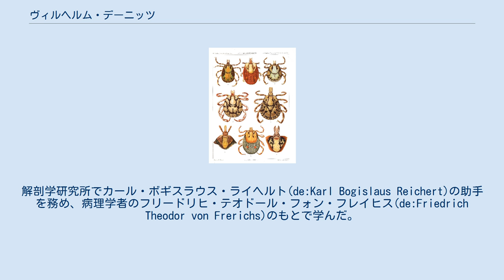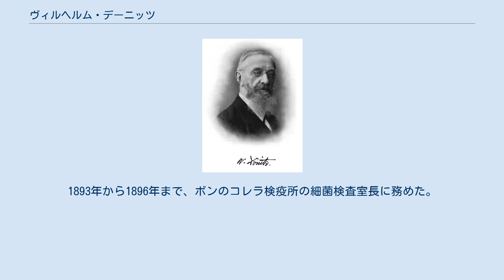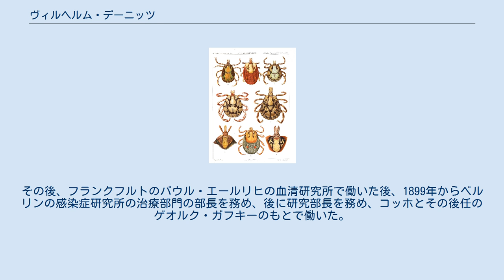ヴィルヘルム・デーニッツ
ヴィルヘルム・デーニッツ デーニッツが描いたダニ類の図版 フリードリヒ・カール・ヴィルヘルム・デーニッツ(Friedrich Karl Wilhelm Dönitz または Doenitz、1838年6月27日 - 1912年3月12日）は、ドイツの医学者、動物学者である。
明治政府によって日本に招かれ、医学の近代化に貢献するとともに日本の昆虫を採集、研究した。
 ベルリンで仕立て屋の息子に生まれた。
1859年からベルリン大学で医学を学び1864年に卒業した。
解剖学研究所でカール・ボギスラウス・ライヘルト(de:Karl Bogislaus Reichert)の助手を務め、病理学者のフリードリヒ・テオドール・フォン・フレイヒス(de:Friedrich Theodor von Frerichs)のもとで学んだ。
このころ動物学や寄生虫学も学んでいた。
1873年に教授資格を得た。
 明治政府は医学の近代化のためにドイツ医学を導入することに決め、ドイツからデーニッツを含む、多くの医師を招いた。
1873年（明治6年）ベルリン大学に学んでいた萩原三圭とともにデーニッツは来日し、東京医学校（東京大学医学部の前身）で3年間、解剖学を教えた。
1876年に報酬の交渉がまとまらず、東京医学校を退職した。
その後、日本における解剖学は、デーニッツに学んで、『人体解剖攬要』などを出版した田口和美ら日本人学者が担うことになった。
 その後も日本に留まり、警視庁裁判医学校で法医学を講義し、1879年から佐賀医学校（好生館医学校）で教え、1886年に帰国した。
滞日は13年に及んだ。
 法医学の分野では1875年に指紋の発見者の一人である宣教師のヘンリー・フォールズと出会い、指紋の個人認識を日本の警視庁に導入した。
佐賀医学校では衛生学などを指導した。
 滞日中は多くの日本の昆虫、クモ類などの標本を収集し、後にこれらはゼンケンベルク自然史協会に納められた。
 1886年のドイツ帰国後はロベルト・コッホの衛生研究所（後のロベルト・コッホ研究所）で7年間働き、ツベルクリンの開発に貢献した。
1893年から1896年まで、ボンのコレラ検疫所の細菌検査室長に務めた。
その後、フランクフルトのパウル・エールリヒの血清研究所で働いた後、1899年からベルリンの感染症研究所の治療部門の部長を務め、後に研究部長を務め、コッホとその後任のゲオルク・ガフキーのもとで働いた。